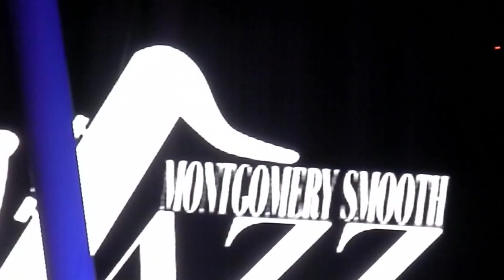'Bad Man' Alex Bugnon ft. 'The Icon' Marion Meadows - "Harlem On My Mind" (LIVE) 'Montgomery'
Latest CD Release: Marion Meadows - Twice As Nice (2021)
Latest CD Release: Alex Bugnon - Harlem (2013)
*2nd Annual Smooth Jazz Festival*
*The Montgomery Smooth Jazz Festival*
Friday Sept 22, 2023 @ 5p
Eric Essix
*Alex Bugnon & Marion Meadows*
Raheem DeVaughn
Musiq Soulchild
Ft. The Whispers
Saturday, Sep 23, 2023 @ 1p
Kim Scott
Jonathan Butler
The Special EFX Allstars ft. Chieli Minucci, Elliott Yamin, Karen Briggs, Lao Tizer, Eric Marienthal, Brian Bromberg and Gene Coye
The Grover Washington Jr. Tribute Band ft. Kirk Whalum, Everette Harp, Bill Jolly, Gerald Veasley, Billy Johnson, Pablo Batista and Donald Robinson
Miki Howard
Angela Winbush
Ft. Stokley
Riverwalk Amphitheater
355 Coosa St.